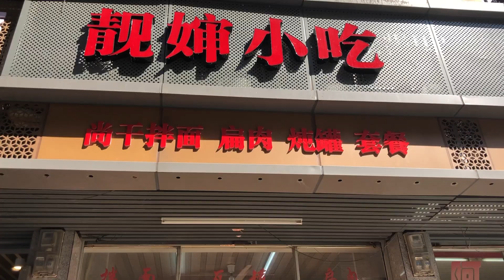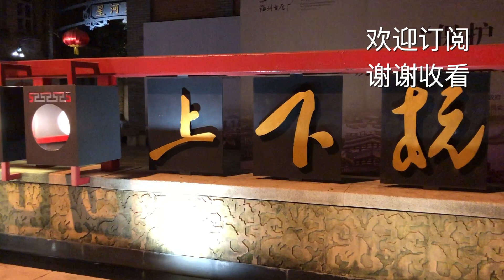【彬彬有院】行• 402福建行之三------榕城福州之《走走看看福州生活》//平凡市井生活，接地气的市场，老福州百货店，名刹《西禅寺》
2019年回国住了一段时间，不敢忘记。记录下来，分享给朋友们。